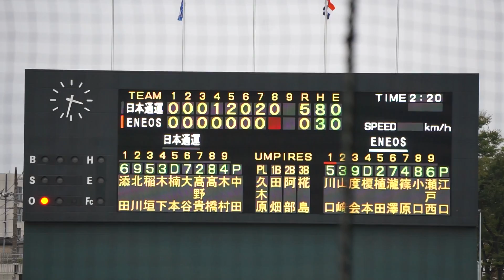2022/10/13(木) 中田浩貴(日本通運) vs 川口凌(ENEOS) レフト前ヒット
第12回JABA関東選手権大会2022(関東地区) 公式戦 2022/10/13(木) 等々力球場 日本通運 vs ENEOS

8回裏（ENEOSの攻撃）
（投手交代） 髙野 → 中田
1アウト 川口 レフト前ヒット

【勝投手】川船
【敗投手】関根
久木原(球)、田畑(一)、阿部(二)、椛島(三)

日本通運 vs ENEOS 試合経過-2022年関東選抜リーグ戦 : 一球速報.com | OmyuTech